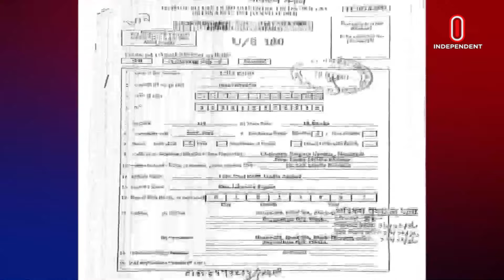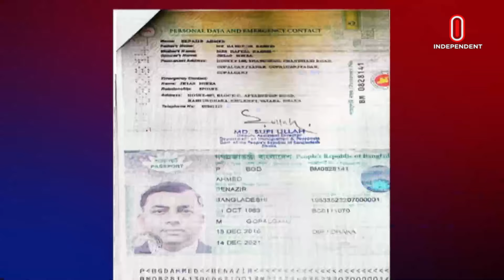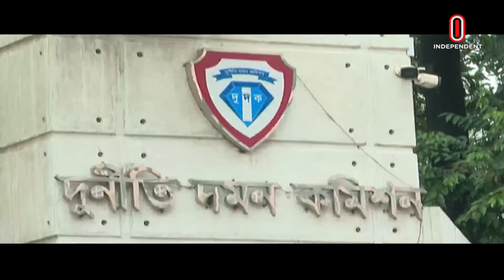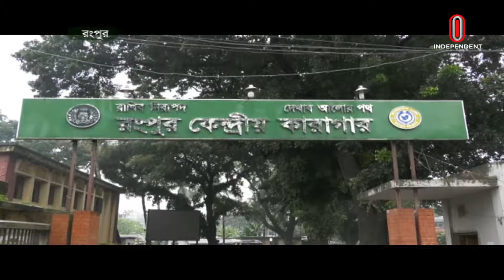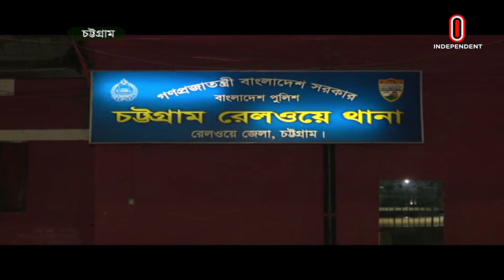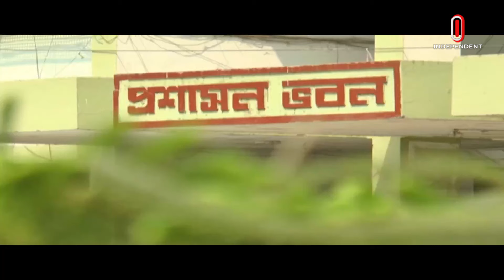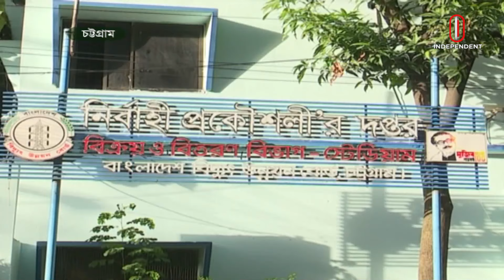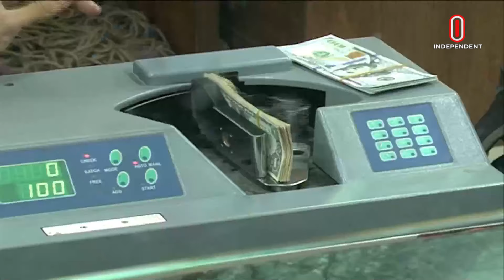News at 9am II সকাল ৯টার খবর || 27 June 2024 | Independent TV